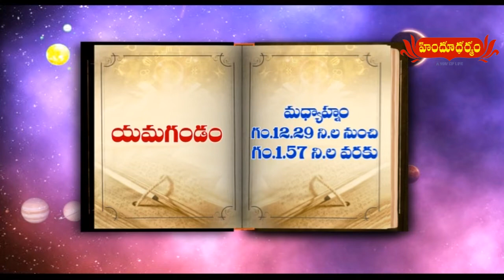హిందూధర్మం నేటి పంచాంగం | 20th Feb 2022 | Today Panchangam in Telugu | Hindu Dharmam